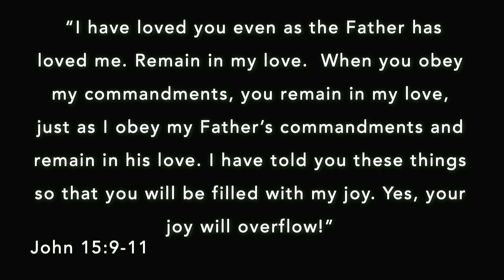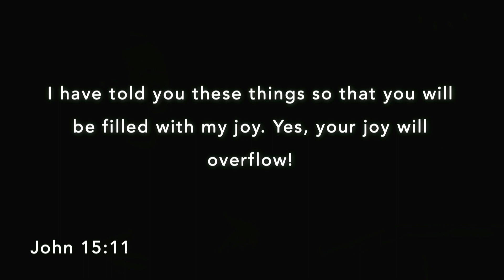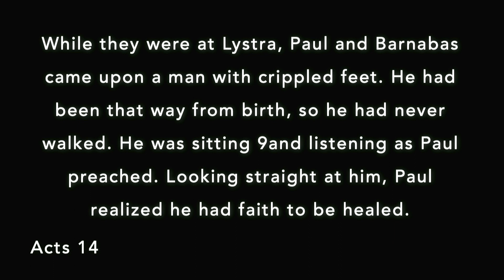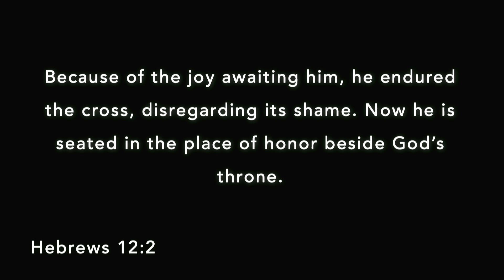Fullness of Joy | Pastor Jay Smith | Cedar Park Church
The native experience of the Christian life is supposed to be joy, but oftentimes our concept of joy is more informed by the world than by the word of God. This week, Pastor Jay talks about the keys to joy, even when life is challenging!

Preached by Pastor Jay Smith on November 17th, 2019 at Cedar Park Church in Bothell, WA.